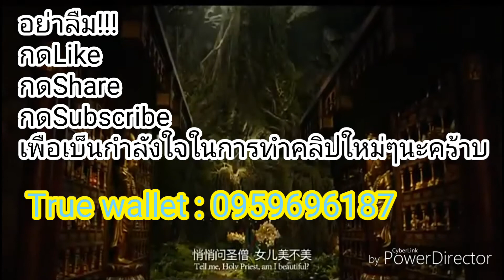รีวิวหนัง ไซอิ๋ว3 ตอน ศึกราชาวานรตะลุยเมืองแม่ม่าย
สำหรับเพื่อนๆคนไหนที่ชอบการรีวิวแบบบ้านๆของผม ก็อย่าลืมกดไลค์ กดแชร์ และกดติดตามช่องของผมด้วยนะครับ
เพื่อนๆสามารถโดเนทมาเป็นกำลังใจในการทำคลิปให้ผมสามารถโดเนทผ่านทาง